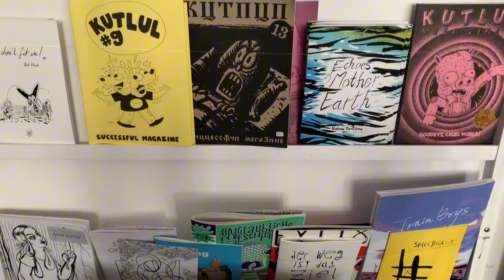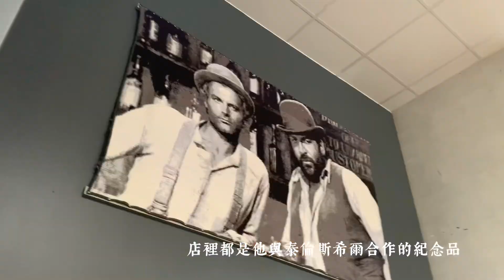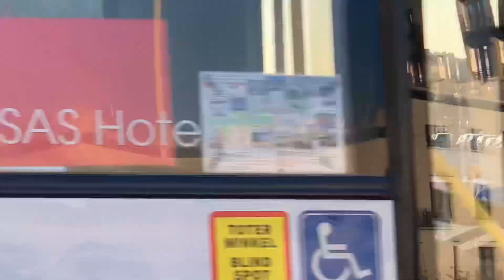小莊老師德國駐村Day-26￼